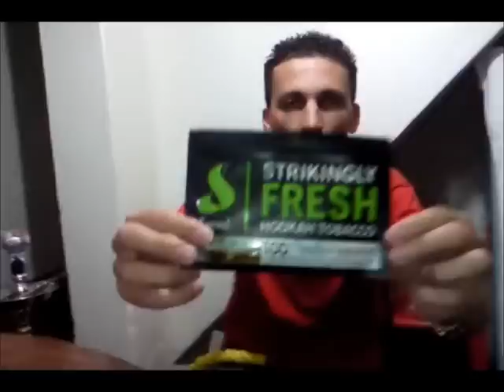| Review | FUMARI - White Gummi Bear